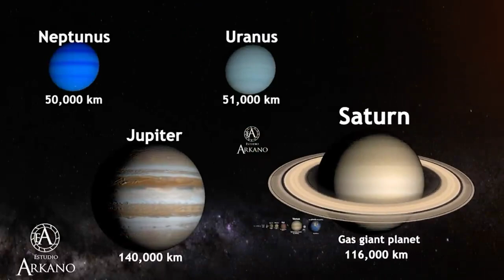Universe Size Comparison Meme 2 (ft.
Estudio Arkano channel used